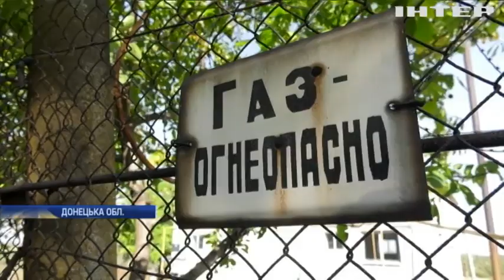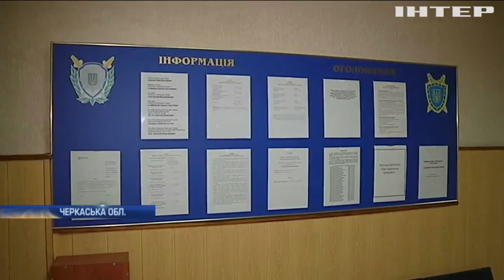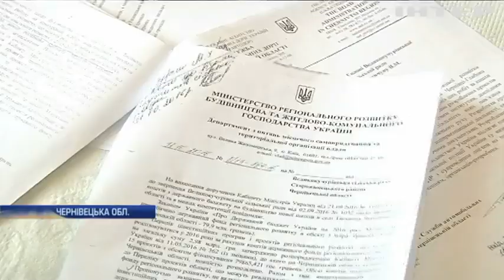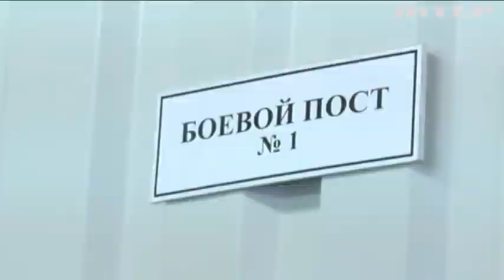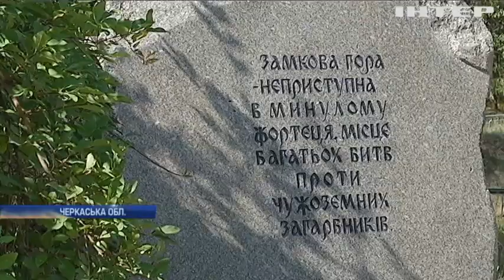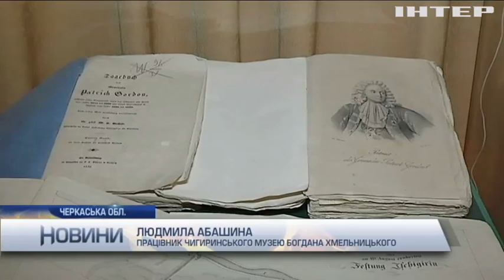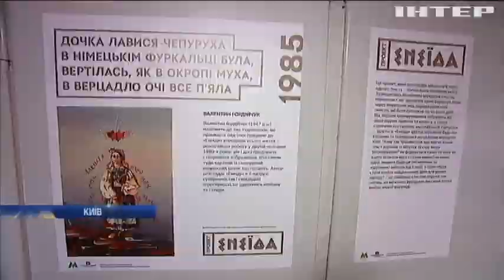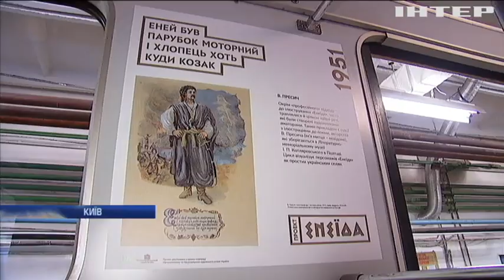Новости, выпуск за 12:00, 13 сентября 2017 года